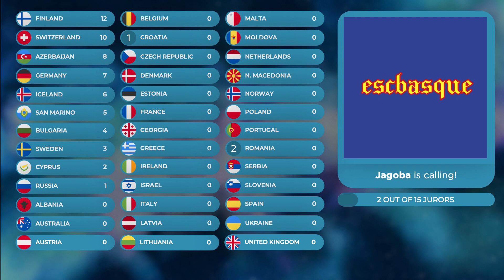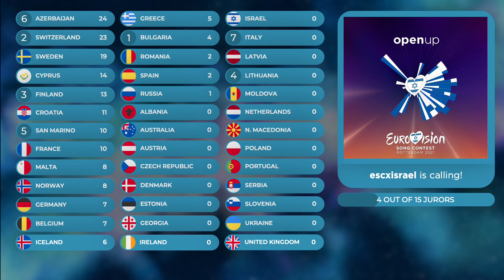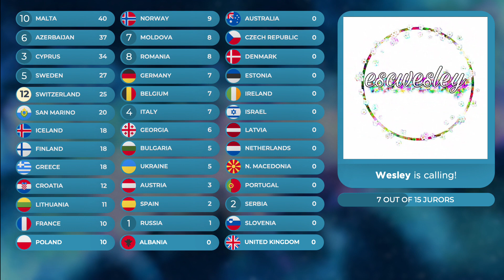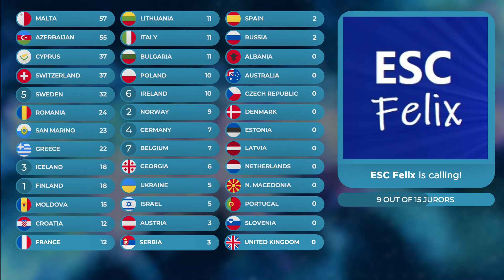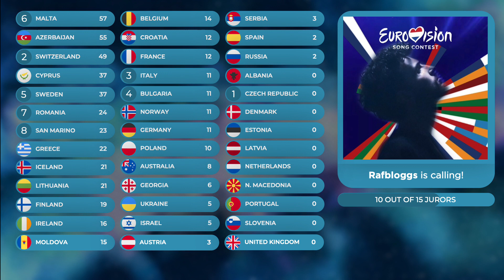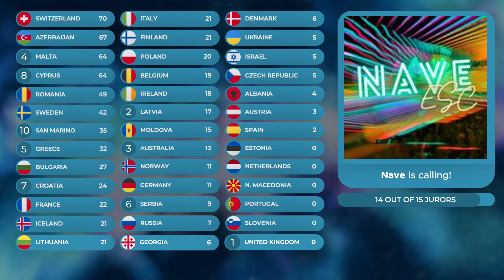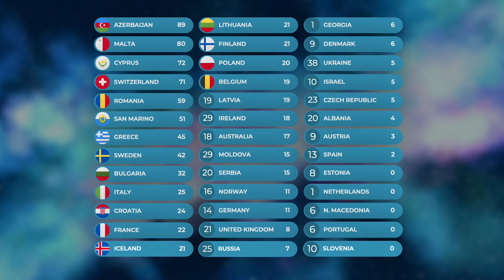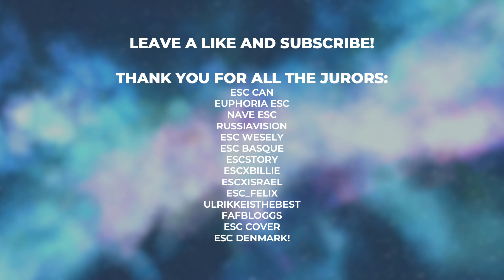EUROVISION 2021: Voting Simulation! (15 Jurors and Televoters)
Voting Simulation of ESC 2021! Featuring 11 jurors and 80 televoters!

Hoped you like the vid :)